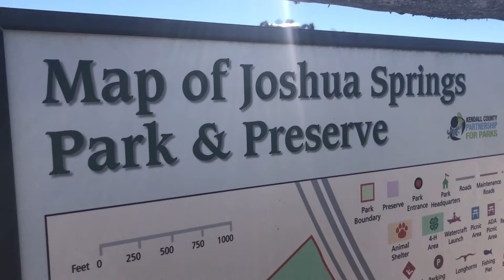A Surprise Gift and New Contact Info.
We head to Joshua Creek Preserve today to run around and enjoy the beautiful Texas winter weather. Thank you, thank you!

Physical Mail:
Poodle Professor